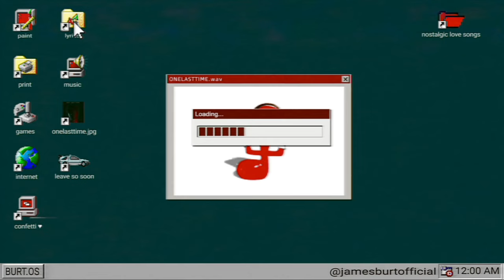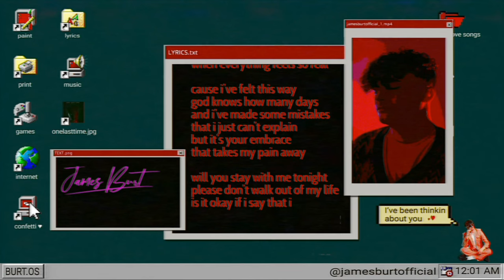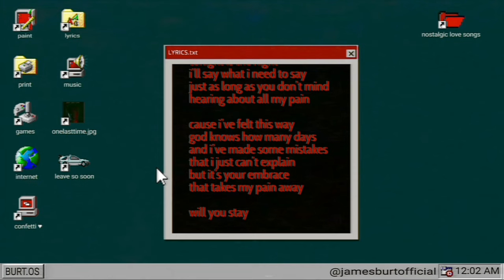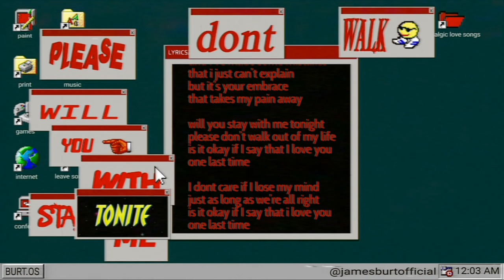COMPUTER SCREEN W LYRICS// COMMISSION